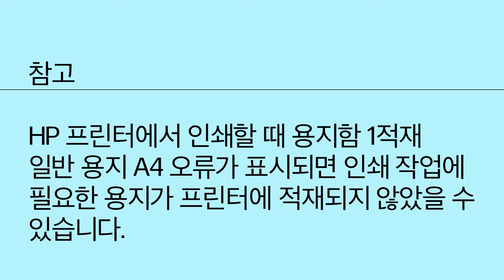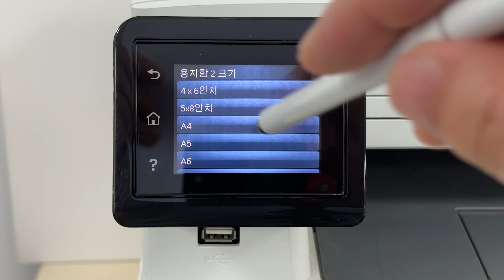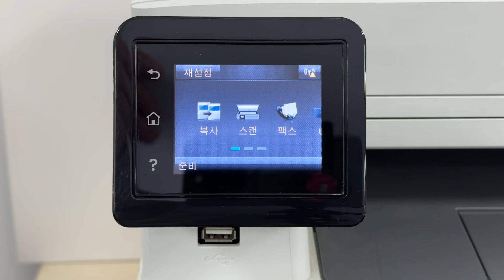HP 프린터에서 인쇄할 때 용지함 1적재 일반 용지 A4 오류를 해결하는 방법 | HP 프린터 | HP Support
HP 프린터에서 인쇄할 때 용지함 1적재 일반 용지 A4 오류가 표시되면 인쇄 작업에 필요한 용지가 프린터에 적재되지 않았거나 또는 인쇄하려는 문서의 페이지 설정과 프린터의 용지 설정이 일치하지 않음을 의미합니다. 이 비디오에서는 용지함 1 적재 일반 용지 A4 오류를 해결하는 방법을 설명합니다.

챕터:
00:06 제목
00:13 오류 발생 원인과 참고 사항
00:20 용지함 및 용지 적재 상태 확인
01:27 설정 메뉴에서 용지 구성 확인